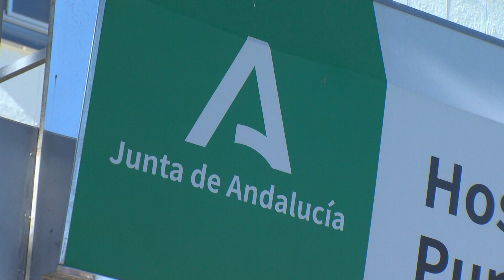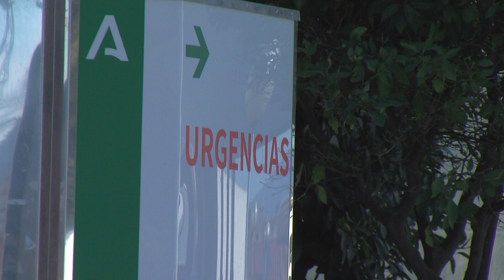Los chicos adolescentes de 13 a 18 años podrán vacunarse mañana 19 sin cita contra el VPH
Los centros de salud de Andalucía vacunarán mañana, 19 de junio, sin cita, a todos los chicos adolescentes de la comunidad autónoma contra el virus del papiloma humano (VPH) que no cuenten con dosis previas. Deben tener entre 13 y 18 años y gracias a la misma evitarán contraer enfermedades graves como cáncer genital, oral y faríngeo.